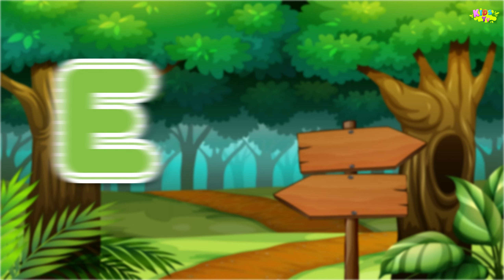Phonics Song with TWO Words - A For Apple - ABC Alphabet Songs with Sounds for Children